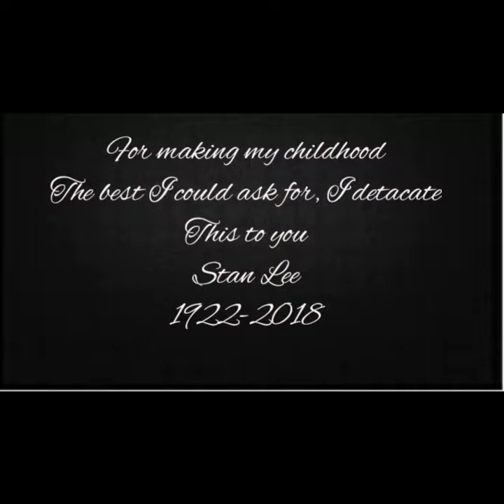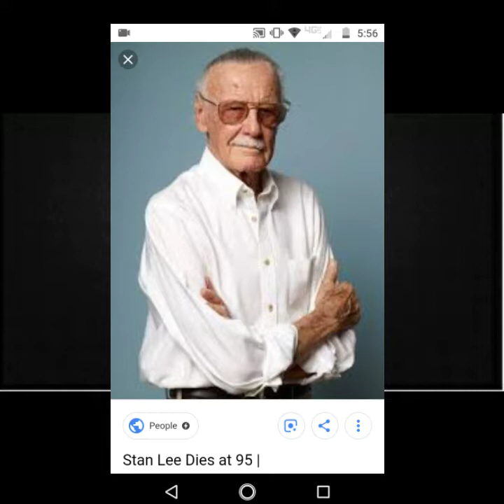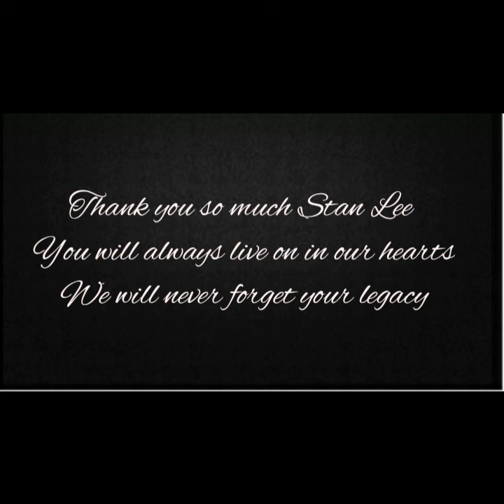Rip Stan lee